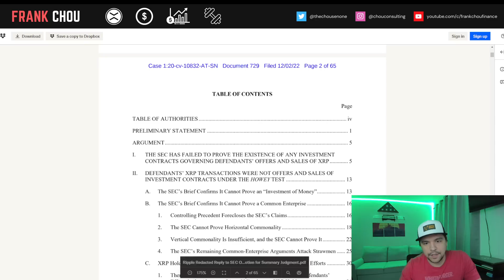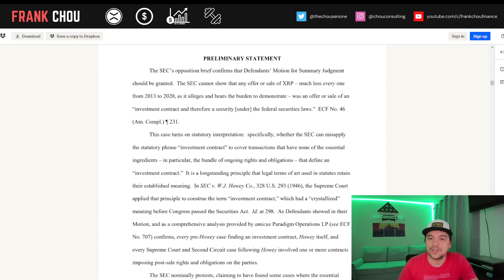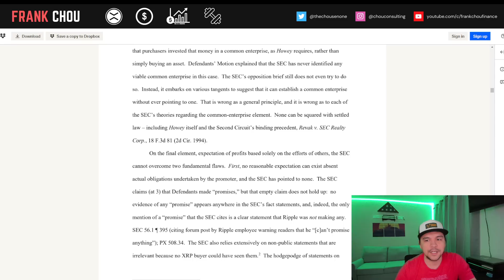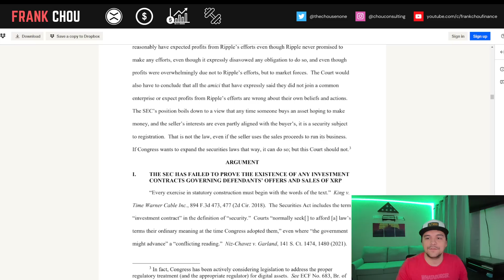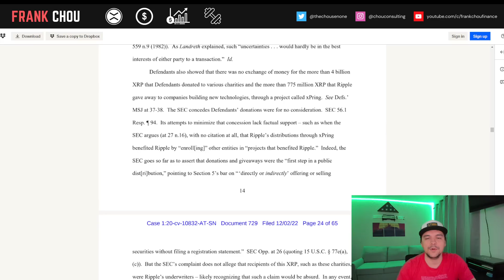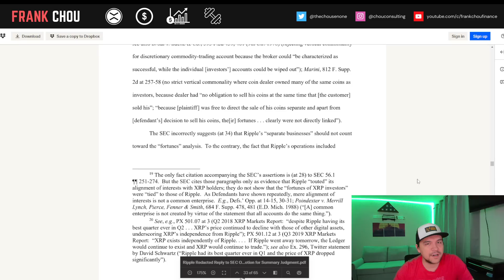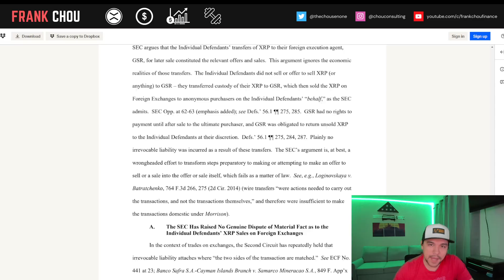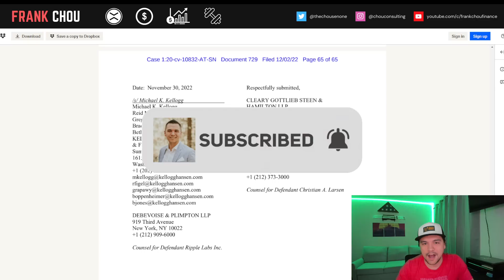XRP Ripple news today 🚨 Ripple DESTROYS the SEC's Opposition to Ripple's Motion for Summary Judgment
XRP Ripple news today (12/2) 🚨 Ripple DESTROYS the SEC's Opposition to Ripple's Motion for Summary Judgment

XRP Ripple news today:
► Ripple has filed its Redacted Reply to the SEC's Opposition to Ripple's Motion for Summary Judgment.

Filan: Ripple has filed its Redacted Reply to the SEC's Opposition to Ripple's Motion for Summary Judgment.

⏱️CHAPTERS⏱️
00:00 Intro
00:42 Ripple Reply SEC's Opposition to Motion for Summary Judgment
01:23 Document Contents
03:07 Preliminary Statement
10:07 Ripple's Arguments: Fail to Prove Investment Contracts
11:26 Ripple's Arguments: NOT Investment Contracts Under Howey
18:32 Ripple: SEC's Amici ACTUALLY SUPPORT RIPPLE
20:51 Ripple's Conclusion & Closing thoughts